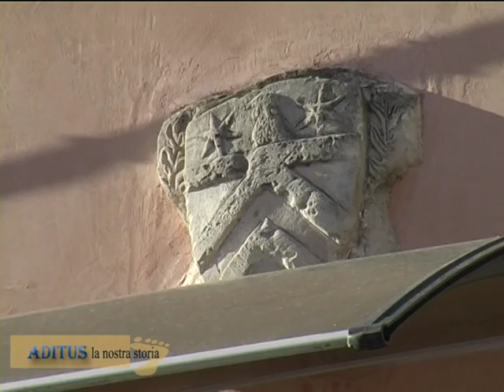3 ADITUS Via Maddalena 1p06 02 16